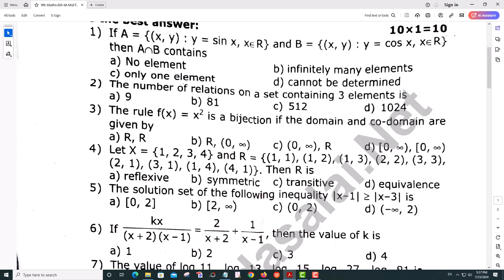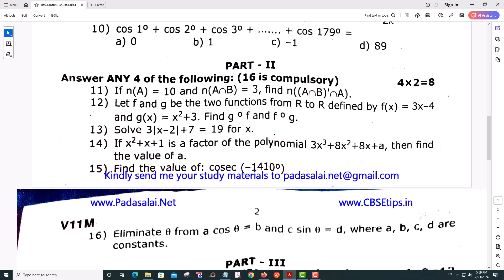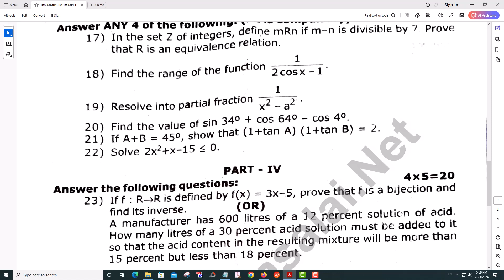11th Maths 1st Mid Term Exam 2023 Original Question Paper Virudhunagar District (EM)